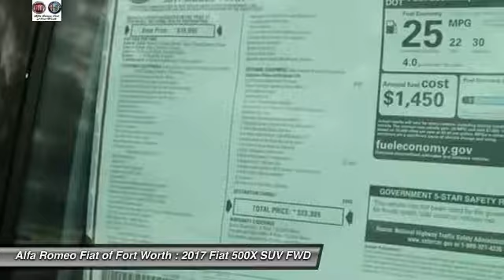2017 Fiat 500X Ft. Worth Tx, Arlington TX, Grapevine TX F591028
400 W Loop 820 S

brbrStop clicking the mouse because this gorgeous 2017 Fiat 500X is the gas-saving SUV you've been hunting for. You just simply can't beat a Fiat product.